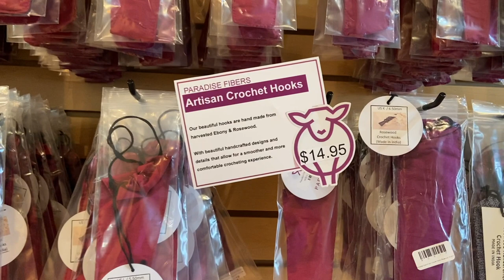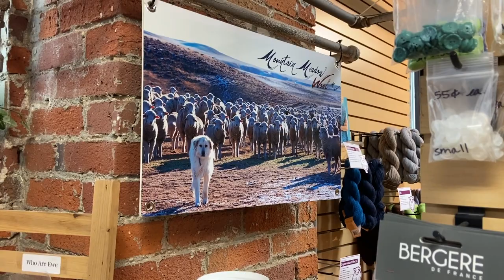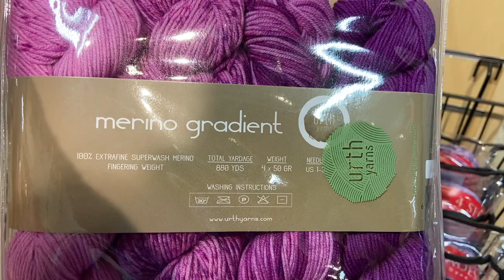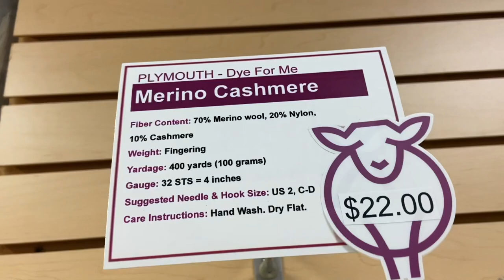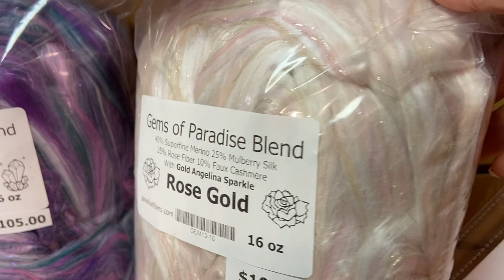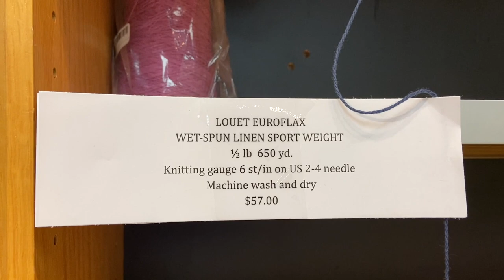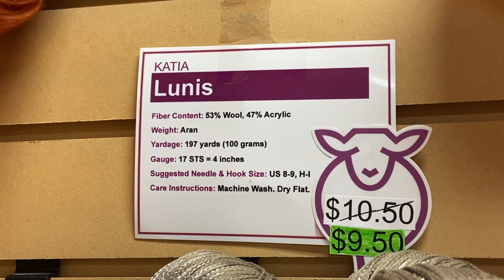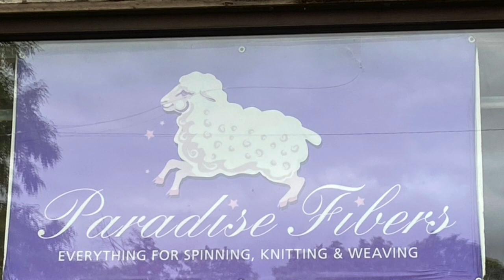Yarn Shop Tour 🧶 PARADISE FIBERS in Spokane, WA ~ Spinning, Dyeing & Much More!! 💜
A Yarn-Happy Little Getaway & Beyond!  Offering a variety of tutorials, reviews, demos and more, with slices of other life's interests along the way!
Come along to this amazing shop & historical building!

LINKS:
PARADISE FIBERS
225 W. Indiana

FIBERS FIRST (woolen mill, for custom processing and products)
5450 E. Seltice Way

I'm working on written patterns & will announce when available!!
*** WildRoseAcres on Etsy ***

*** WildRoseAcres on eBay ~ cosmetics, skin care and assorted offerings ***